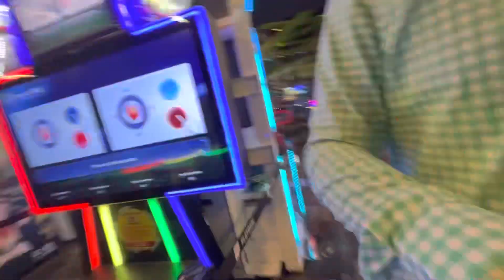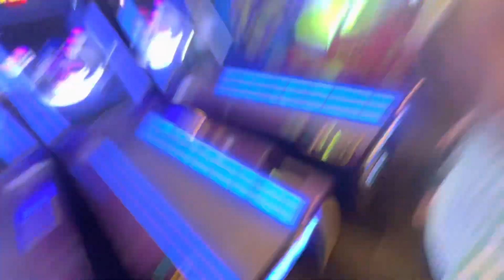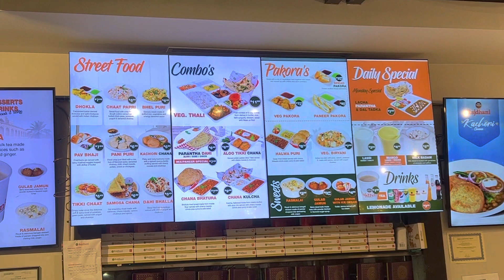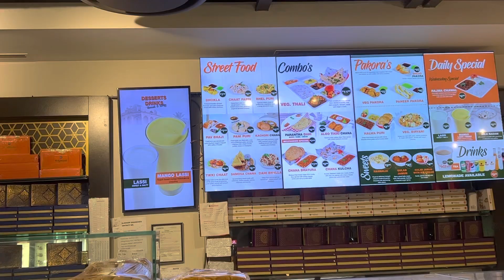PLAYDIUM Playing zone in CANADA 🇨🇦 | canadian travel